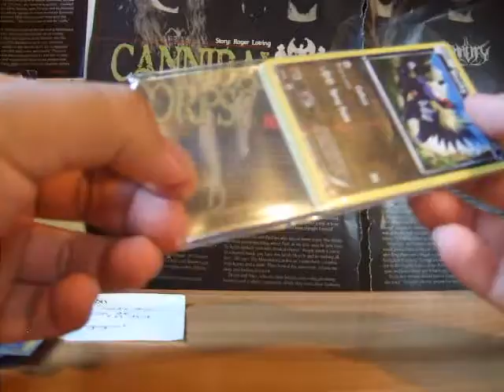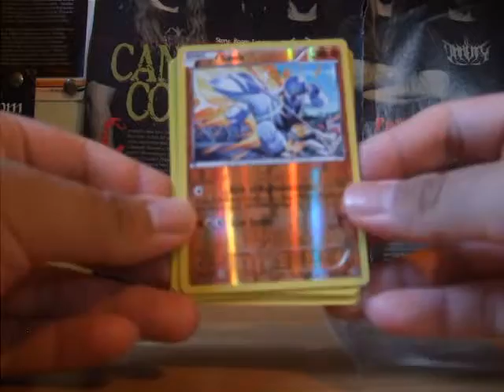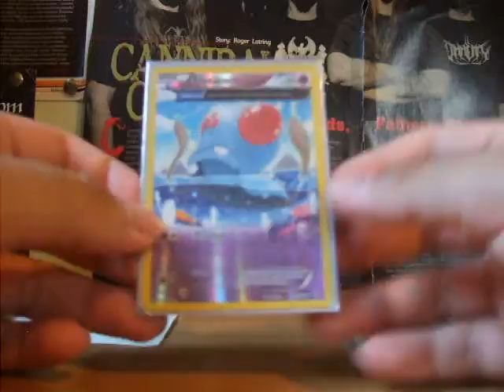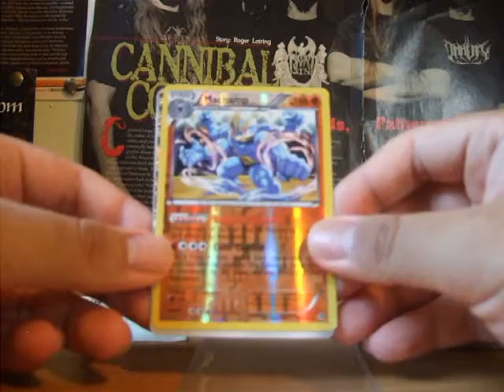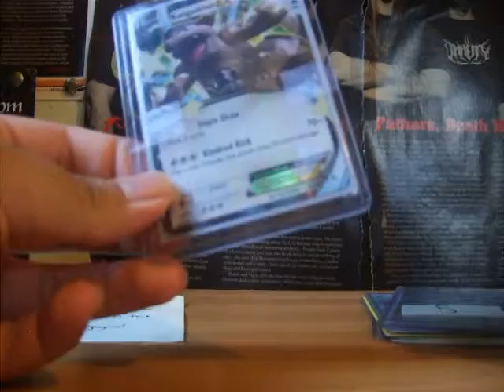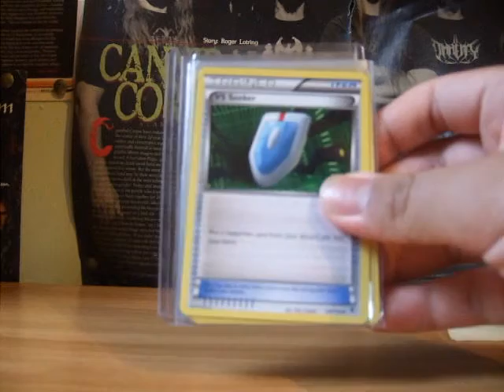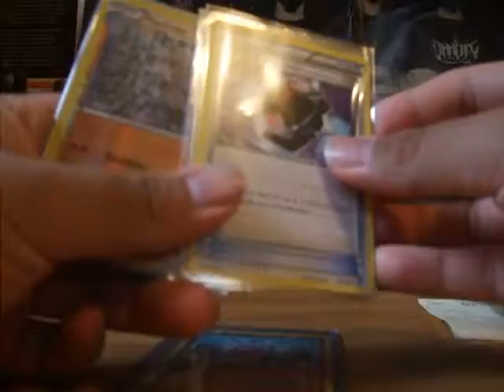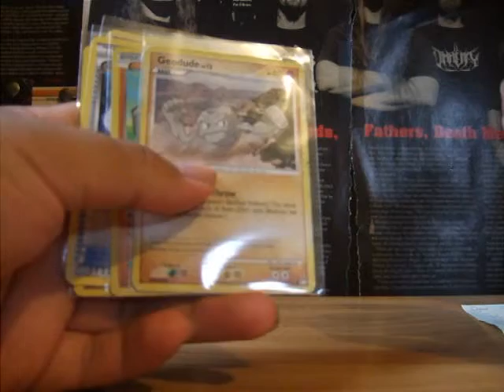Pokemon BCBM/FCBM: gogogogoat #2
I got a total of 3 packages (all of which arrived at different times). This transaction has been going on for about a month.